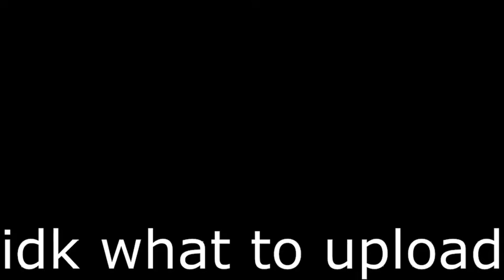the blocking experience | ABA